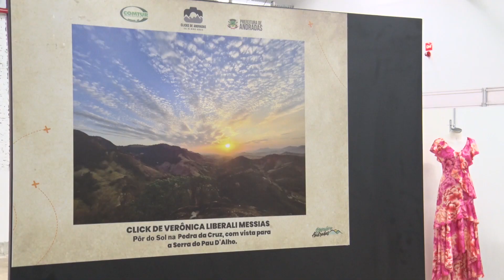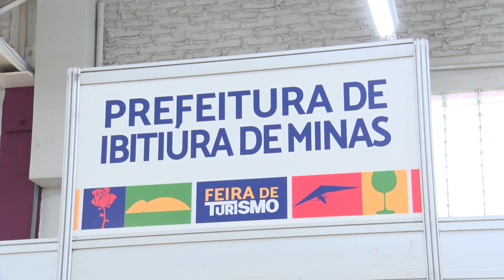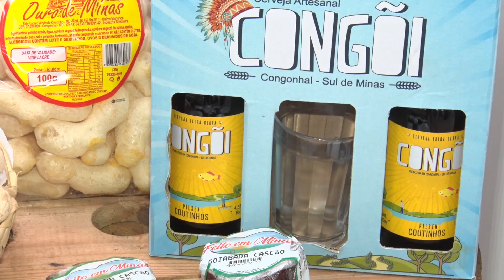Feira do Turismo traz expositores de cidades da região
Aconteceu  no Pavilhão do Vinho a Feira do turismo. As riquezas de Andradas e de  várias cidades da região estão sendo apresentadas ao público que vão desde a gastronomia, artesanato, pontos turísticos, dentre outros atrativos.